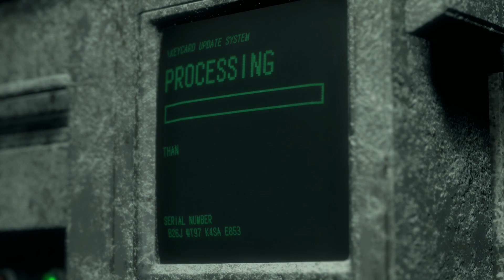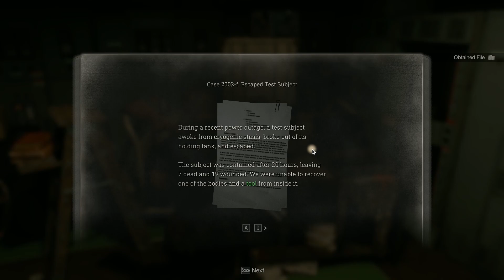Ex-Cops meet the nightmare themselves | Resident Evil 4 Remake Play Chapter 13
We now off to the island, looking for Ashley

((Also my mic turned off, so no voiceovers))